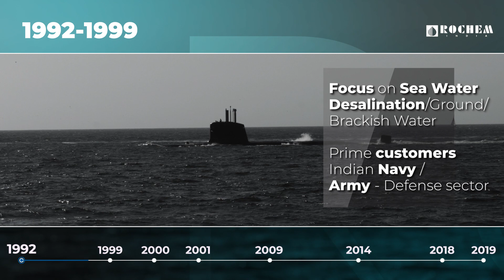Journey of Rochem India | 27 Years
With 27 years of experience in the industry, Rochem has created a Global presence with industries spread across 14 countries and over 1500 employees working worldwide. We have comprehensive O&M for more than 600 plants across 450 locations and treat 90+ MLD water everyday. Rochem Separation Systems, has been progressing over 27 years with more than 800 strong service team
ensuring O&M/service support. And has been awarded with ISO 9001:2015 in the year 2018, Rochem India stands among the few Internationally recognized Quality Management Systems.